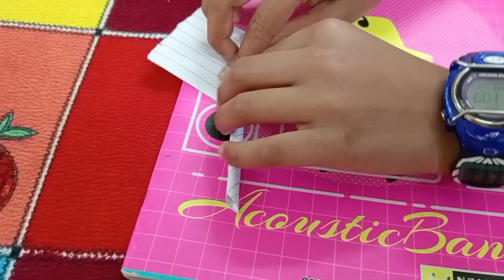🌺 खूप दिवस झाले म्हणत होता काहीतरी वेगळं घेऊन आलो आहे तुमच्यासाठी अर्णव ची कलाकारी 🌺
फौजी वाइफ डेली रुटीन  काहीतरी वेगळं तुमच्यासाठी घेऊन आलो आहे चला तर बघूया काय आहे आज